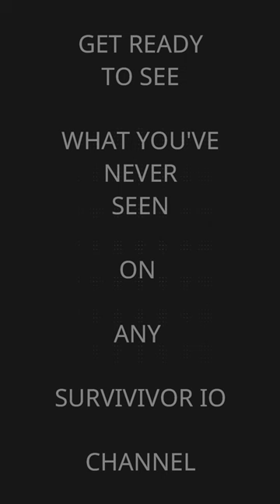Survivor.IO ☢️ AF3 PULSE RADCAT WORLD PREMIERE ☢️ HF EMITTER BOOTS Chapter 51 Playthrough is UP!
Radiation up the ass! Tell me these boots aren't S Grade Performance!